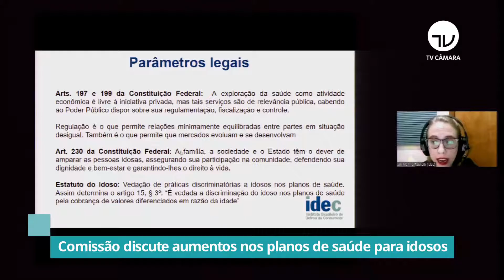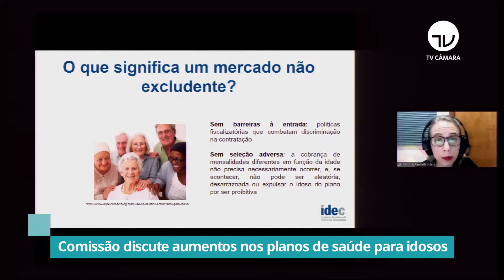Comissão discute aumentos nos planos de saúde para idosos – 16/12/21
O percentual de reajuste dos planos de saúde para pessoas idosas foi discutido em audiência pública da Comissão do Idoso. Um projeto de lei pretende mudar a forma como são calculados esses aumentos atualmente, mas os participantes divergiram quanto à eficácia da proposta.